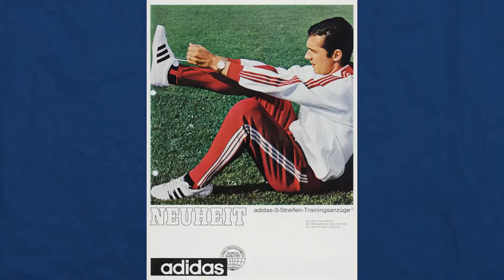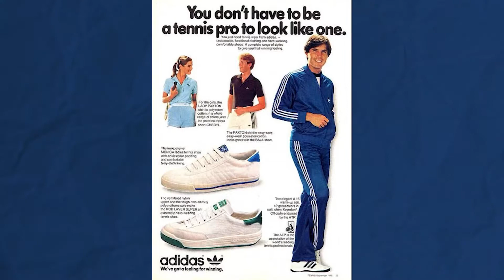Adidas: The Dark History Behind Adidas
Adidas is one of the world’s oldest sportswear companies that has evolved over the past 70 years. The company has experienced highs and lows all throughout its history.

Two brothers founded a shoe company until they decided to split up and become rivals.

In this video, we take a look at how the brand started, its ties with the Nazi Party of Germany, and how the conflict between brother birthed the rival brand Puma.

We create videos telling the stories of brands and businesses while telling the story of the people behind their successes or failures.